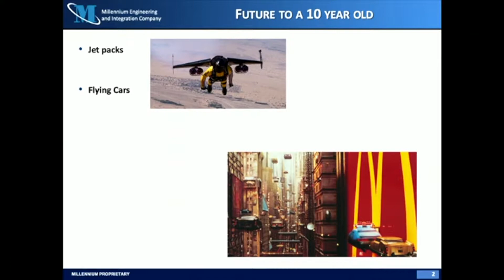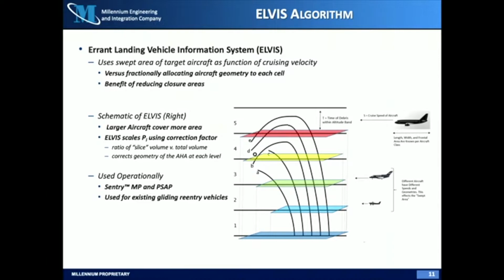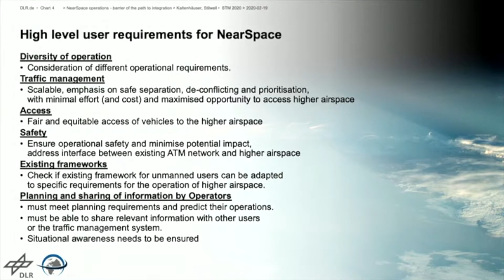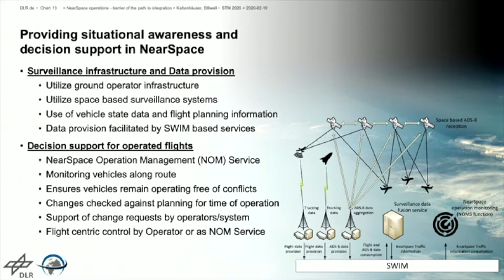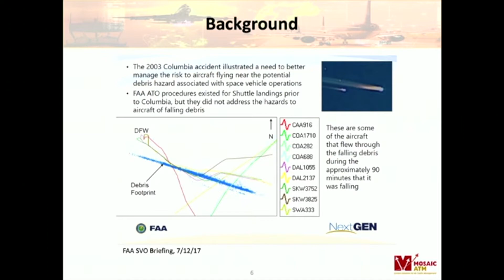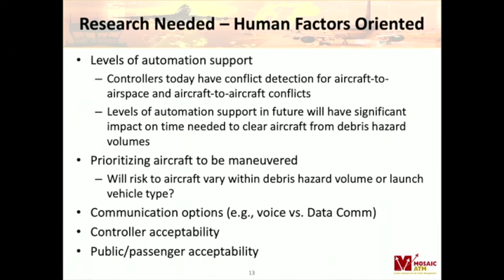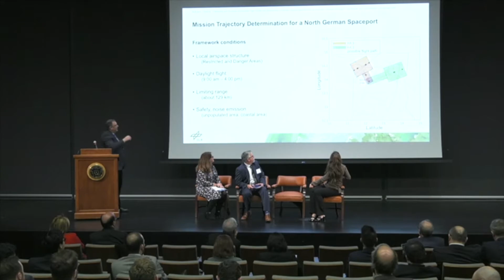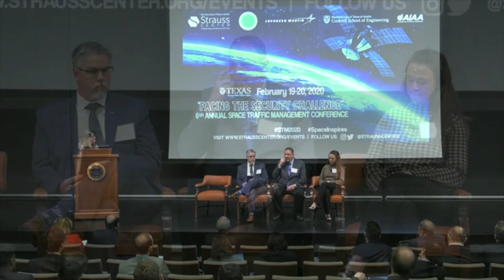6th Annual STM Conference - Session 1: Range Management/Airspace to Orbital Integration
On February 19 and 20th, The University of Texas at Austin hosted the 6th annual Space Traffic Management conference, "Facing the Security Challenge”. The Space Security and Safety (SSS) Program at the University of Texas at Austin’s Strauss Center, and the Cockrell School of Engineering, in partnership with the International Academy of Astronautics (IAA), Lockheed Martin, and the American Institute of Aeronautics and Astronautics(AIAA), were excited to sponsor the conference organized by Daniel Porras (United Nations Institute for Disarmament Research Space Security Fellow), SSS Program Lead Dr. Moriba Jah, and non-resident SSS scholar Diane Howard.